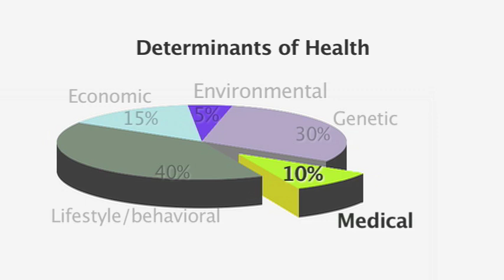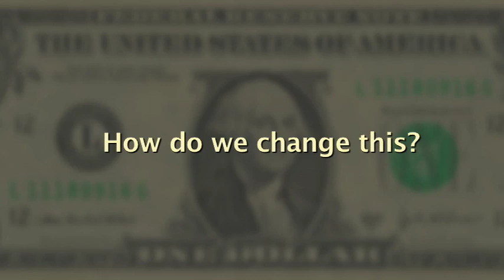Health, Money and Fear: Chapter 15 (The Big Picture)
Chapter 15 of "Health, Money and Fear"... a 48 minute film, produced by an ER Doctor that addresses why our health care system costs so much, what it says about us, and what we can do about it. More information about the film including how to obtain a dvd with smooth transitions between the chapters is available or email